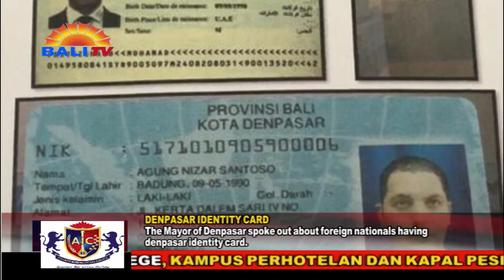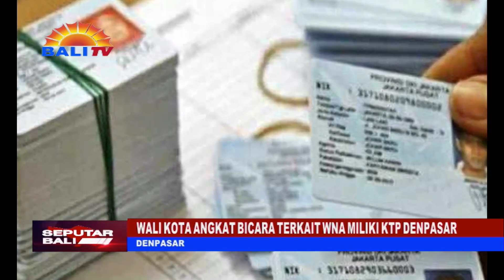WALI KOTA ANGKAT BICARA TERKAIT WNA MILIKI KTP DENPASAR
KASUS KEPEMILIKAN KTP DENPASAR YANG DILAKUKAN WNA, MENJADI ATENSI WALI KOTA DENPASAR IGN JAYA NEGARA. JAYA NEGARA MENILAI PENGELUARAN KTP TERSEBUT  SECARA ADMINISTRASI SUDAH LENGKAP, MAKA PETUGAS MELAKUKAN PROSES PENERBITAN ADMINDUK.